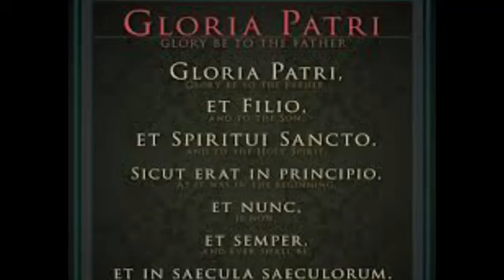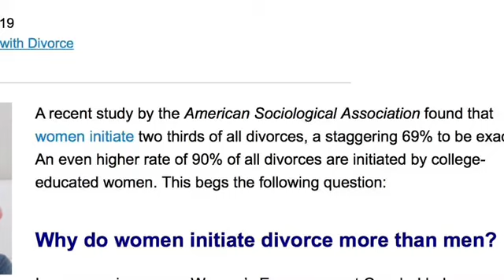3 Reasons Why Young Catholic Women Can't Find Good Men